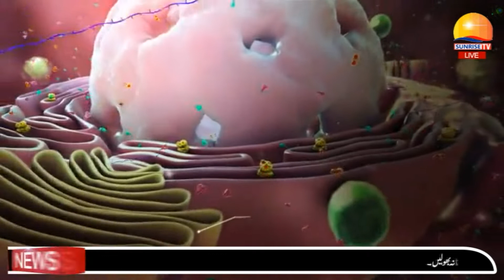Coronavirus outbreak (covid 19) || Sun Rise Tv Pk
on this tv channel you see more than more beautiful places of pakistan in all world. meet on this channel to nice people. how have good ideas and more much think. see the in out best pakistan. the pakistani culture, local culture of pakistan. you see more than more on this tv channel. come on this channel  and see it. wait  for all.